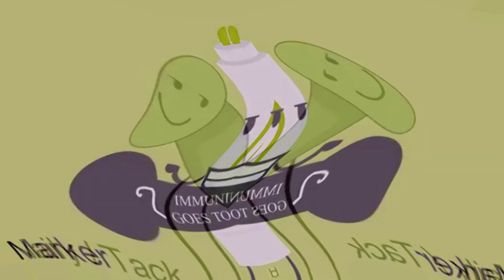BFDI Auditions In G Major 100